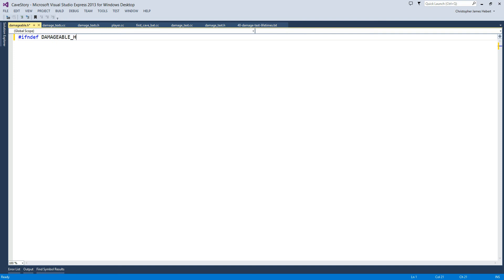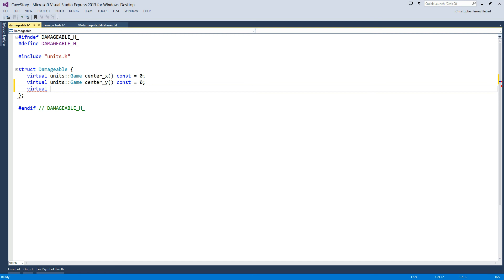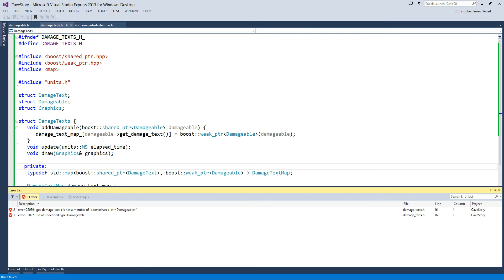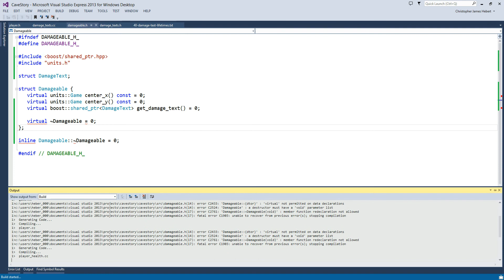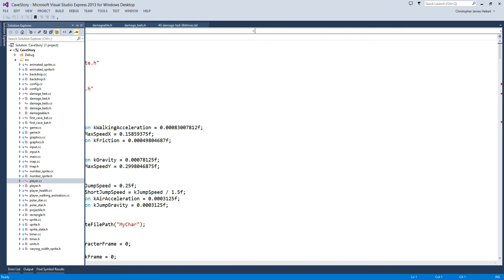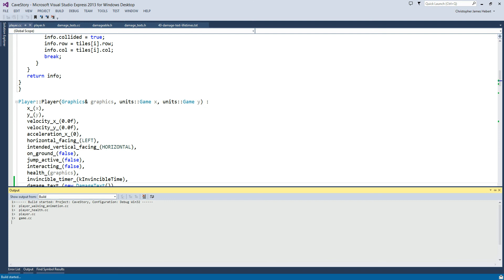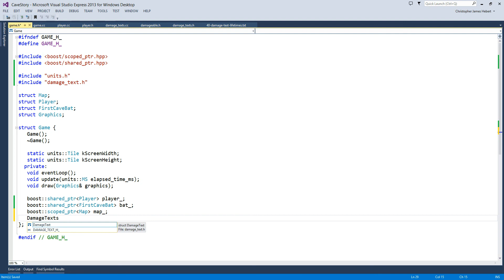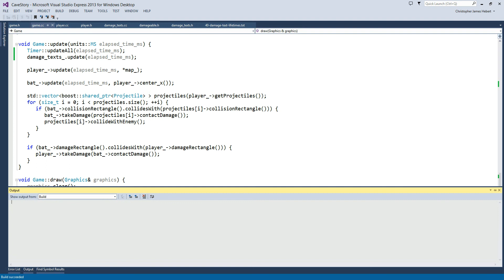Episode 40.2 - Reconstructing Cave Story: Damage Texts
In this episode we implement a DamageTexts class to manage our Damage Text objects, and keep them alive even after our bat/player have died.